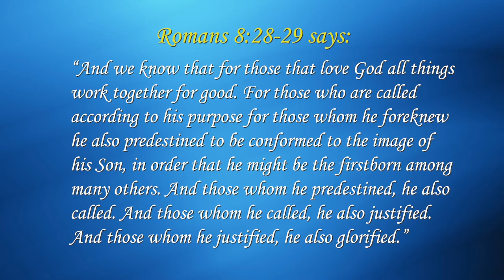Voices in the Studio - Episode 04 - Pastor Paul Chintada - Philadelphia Missions - India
In Episode 4 of our “On His Path - Voices in the Studio” series, Matt Prihoda interviews Pastor Paul Chintada from India who preaches the Gospel of Jesus Christ to many remote villages, converting many of them to Christian faith.

Balaram Chintada was raised Hindu, a culture that believes in many Gods, but accepted Christ into his life as the one true God and adopted his Christian name of “Paul”. He met Anita Swartzendruber of Wayland, Iowa who was on a group mission trip and Pastor Paul served as their language translator.

Pastor Paul was on a recent visit to Iowa, and was being hosted by Anita when they stopped by our On His Path studio. He is one of the many people that On His Path supports to help people around the world and share the Gospel of Jesus Christ.

If you would like to make a contribution to Pastor Paul, or any of the other projects we support, just go to the “Donations” page on our